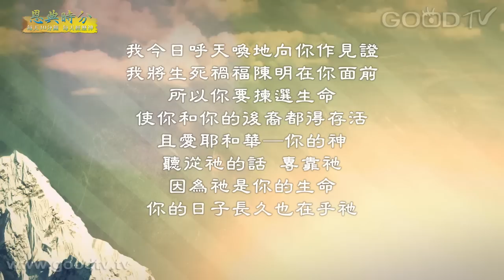恩典時分~卷書系列-路得記(1)上帝是你的王嗎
每天十分鐘，每天經歷神。金句：我今日呼天喚地向你做見證，我將生死禍福陳明在你面前，所以你要揀選生命，使你和你的後裔都得存活，且愛耶和華-你的神，聽從祂的話，專靠祂，因為祂是你的生命，你的日子長久也在乎祂。(申30:19-20)

我寧願有耶穌 / 演奏：周德威
進入祢同在 / 演唱：撒拉弗樂團